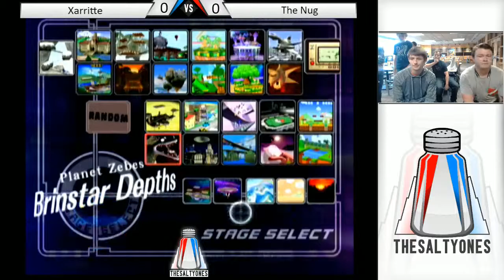Salty Ones 7: Xarritte vs The Nug Melee Winners Quarters